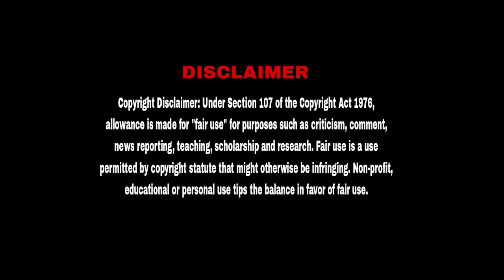WORLD TOP 5 DOLL HORROR MOVIES LIST BY EXTRAMOVIESREVIEWS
Hlw Friends Aap sabka Swagat Hai Hamara YouTube Channel Extramovies reviews channel Par Is video me Hum world Top 5 doll horror Movies Ke Bare mein Bataye Hain

Aaise Hi aap log Hamara video Dekhna chahate ho to video ko like karke chanel ko subscribe kar dijiye Aur Hamara channel ke saath Jude Rahiye Aap logo ke liye intresting videos Late Rahenge

  Aap log Aagar Horror movies Dekhna Chahate ho to Niche List Diya Gaya Hai Click karke Dekh sakte ho

world Top 5 doll horror Movies List
Best doll horror Movies List